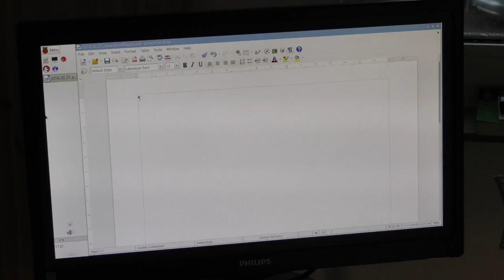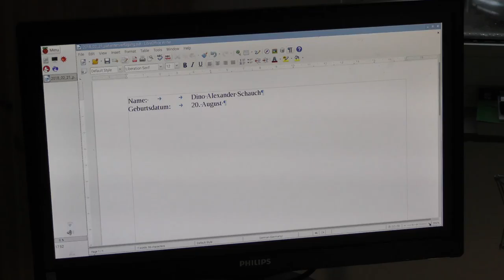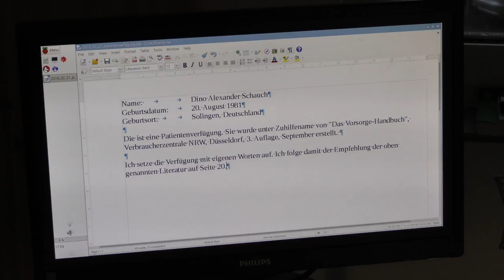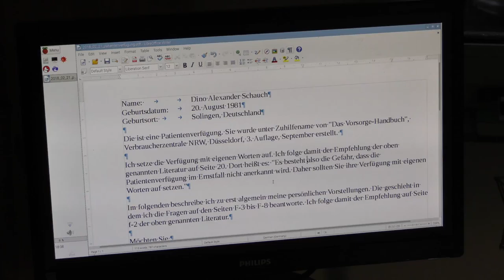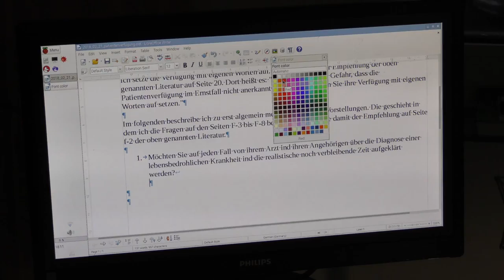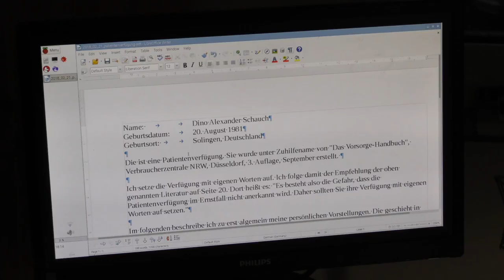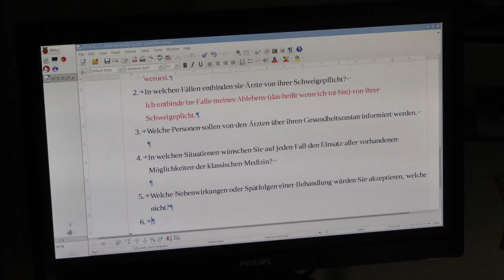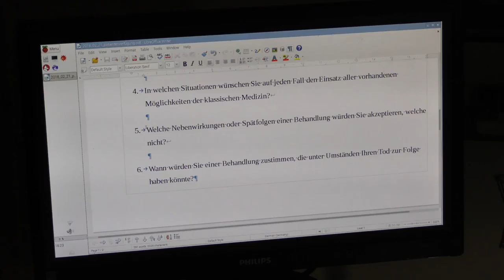women and eggs – we don’t want to die in hospital; Patientenverfügung 12